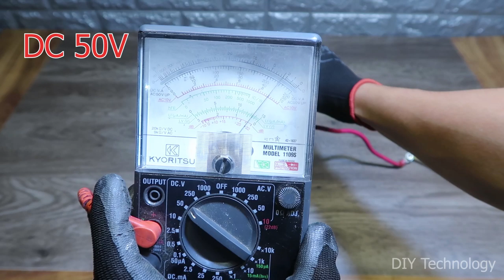Experiment: Capacitor + Short Circuit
Experiment:  Capacitor & Short Circuit | What Happened?